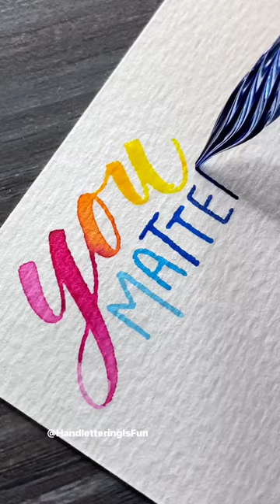Glass pen lettering!